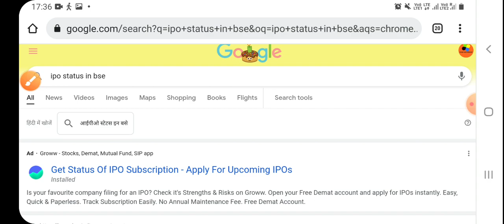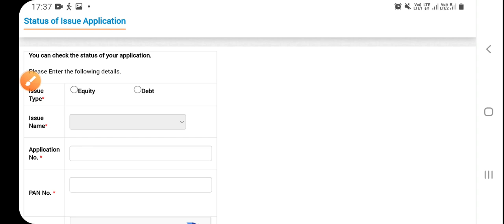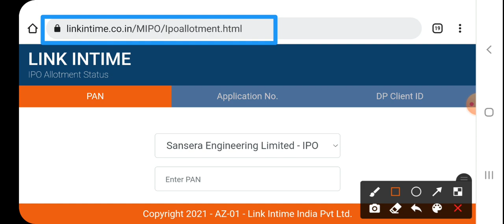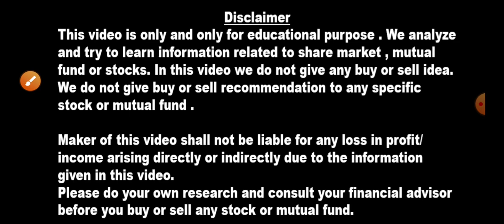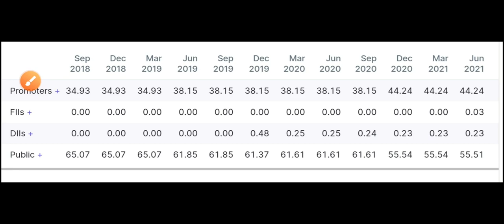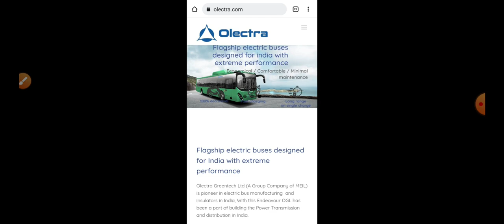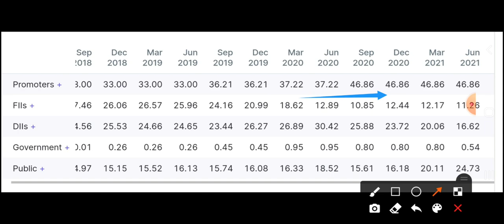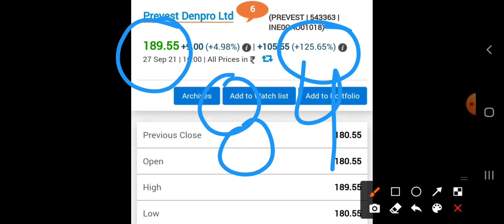Paras Defence Check allotment ✔️Renewable energy stocks (₹49 promoter के बाद FII ने खरीदा) mega gain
October में ये 13 Stocks दे रहे Bonus and Split 💥 4:1 bonus wipro का Record तोड़ा Latest bonus& split

Paras Defence में मौका चूक गए तो कोई बात नही ₹70 का शेयर सोमवार को Alarm लगा लो 💥Target ₹10,000

27 से 30 सितंबर इन शेयरहोल्डर की Lottery लग गयी ✔️1:1 Bonus और साथ मे 1:2 Split & ₹90 Dividend भी

Tata ₹20000 करोड़ Mega Deal 💥 Infosys खुशखबरी 13 Oct ✔️ कभी भी 5 गुना हो जाएंगे शेयर 20 yr return 106,851%

Company ने आज की घोषणा 100 शेयर हो जाएंगे 500 और कल Buy किया तो 100 शेयर हो जाएंगे 1000 Bonus& split